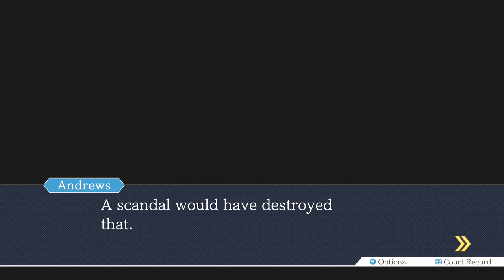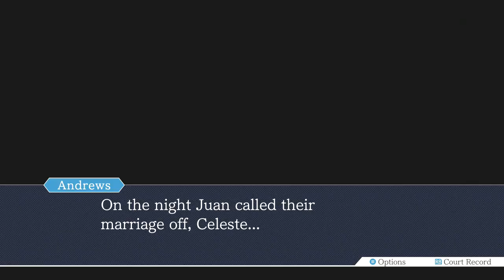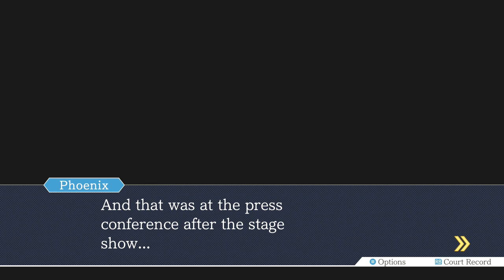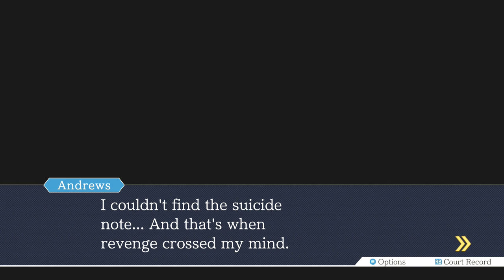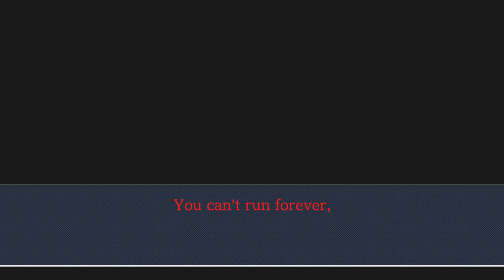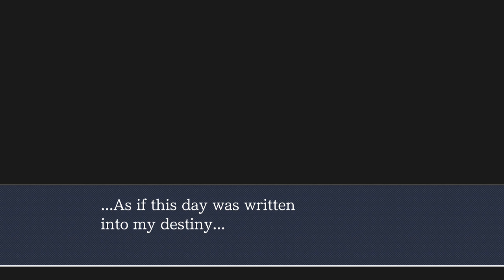Phoenix Wright Ace Attorney Justice for All Part 37